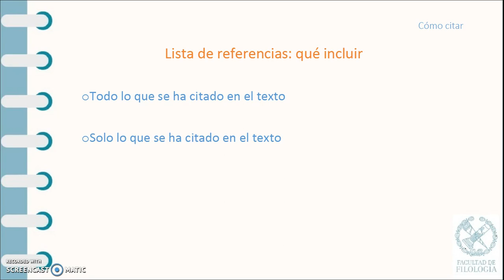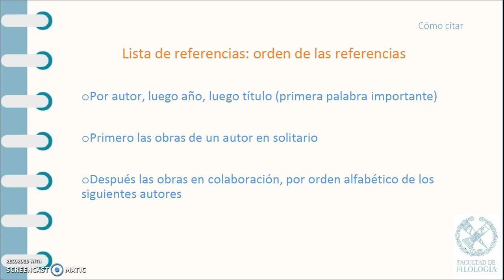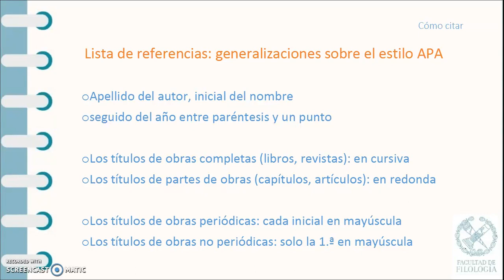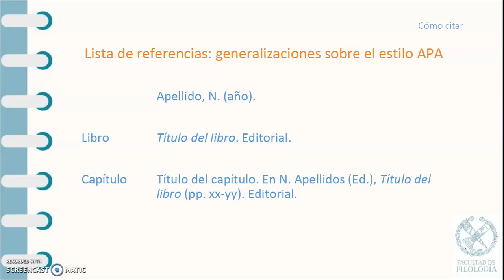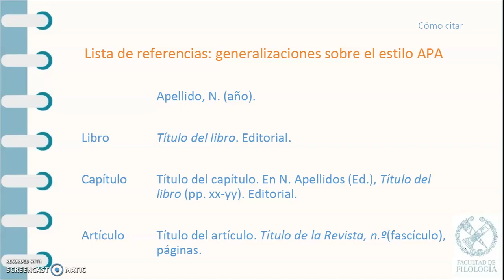La lista de referencias bibliográficas - El estilo de la APA